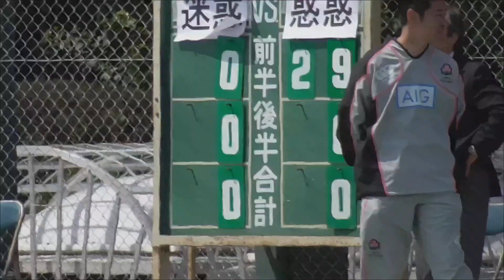2015年04月12日 三惑大会 迷惑対惑惑（黄色パンツ）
細切れビデオをつなぎ合わせてますので見にくい分はご容赦を